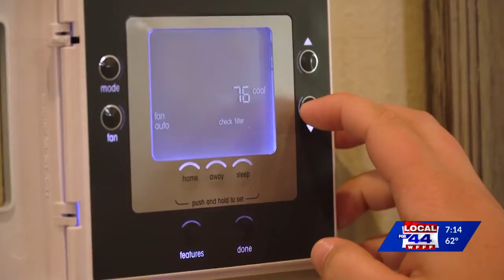Your Best Life: Summer dangers a warm weather warning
Summertime is fun time, but it can also be a dangerous time when it comes to your health. High temps, humidity, fierce storms, even our roadways make this time of year especially deadly.